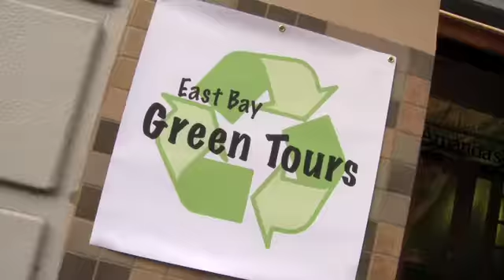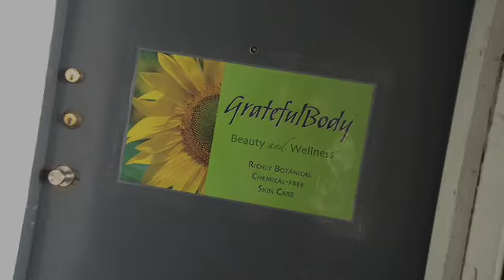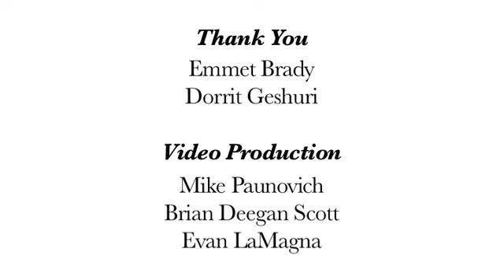East Bay Green Tours Promo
San Francisco's East Bay, known as "The Green Corridor", has been a hub for the sustainable/green economy & alternative energy movement since the 1960s. The region is home to some of the most pioneering businesses and organizations, including Grateful Body, Global Exchange, Art's Auto, Cliff Bar, Chez Panisse, The Ecology Center, The Biofuel Oasis, Rising Sun, Urban Ore, Amanda's, and Venus Restaurant - just to name a few. The tours combine a educational seminar with an exciting field trip around the East Bay.

*Experience the green economy in action
*Meet the leaders of sustainability face-to-face
*Catch an insider's look at how green businesses operate
*Gain inspiring insights into how businesses think green & succeed